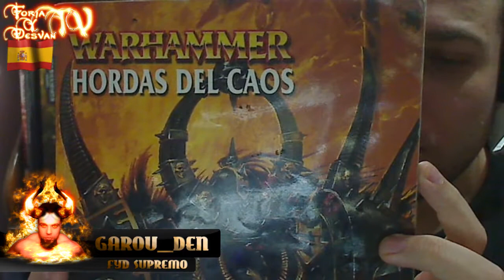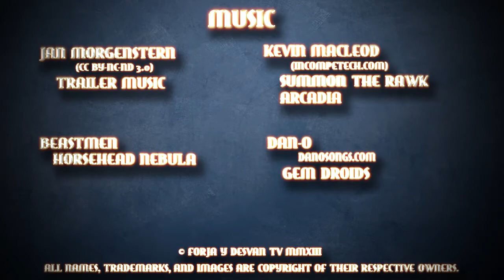modelismo paintingmodels scalemodels pintor pintura art painting figure warhammer wh40k